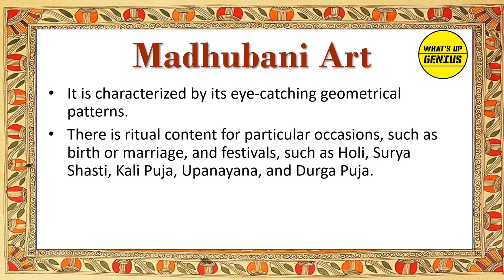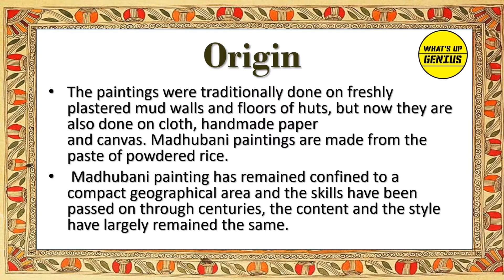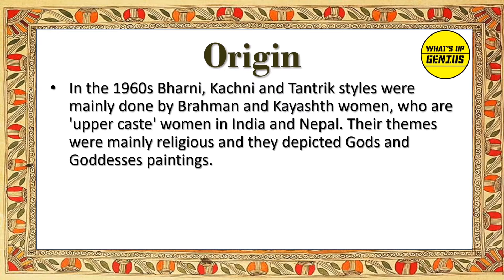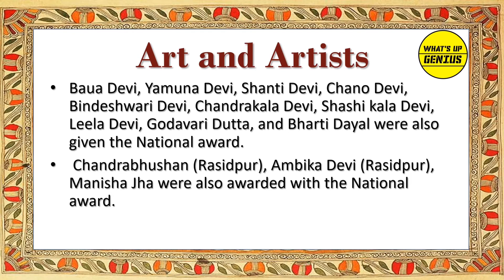Madhubani Art | Yashvi Goel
*What’s Up Genius*

Team
*What’s Up Genius*
Yashvi Goel
Aarav Goel

What’s Up Genius - Algorithmic Boost Request - 2000000
What’sUpGenius - Algorithmic Boost Request - 2000000